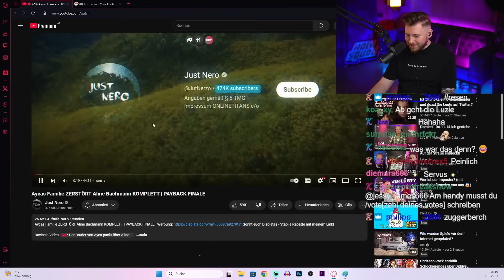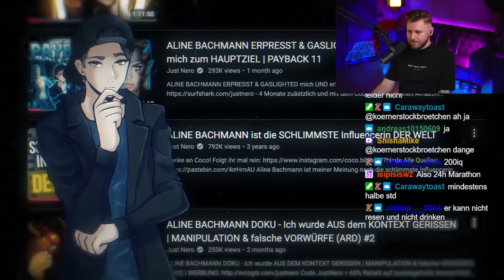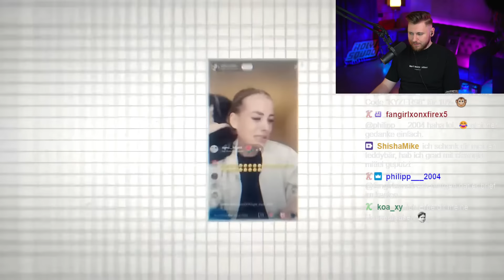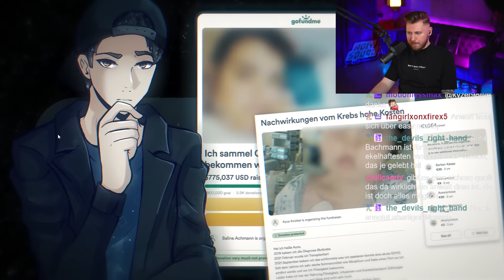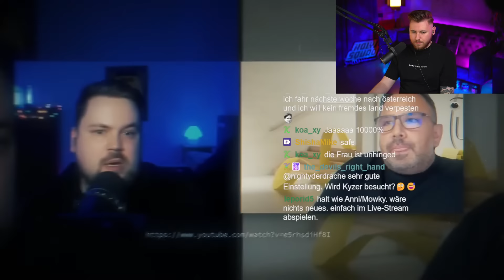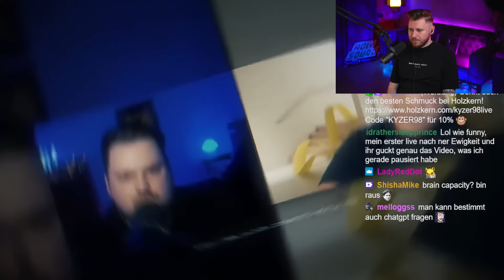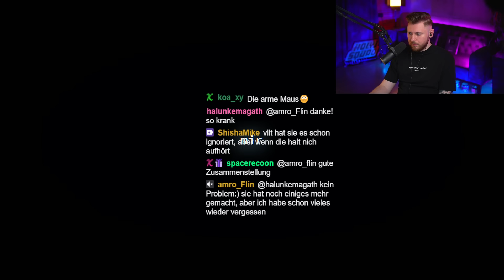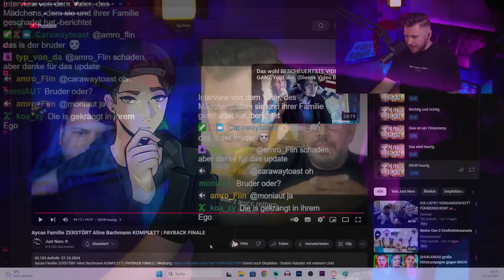Neros finales Aline Bachmann Payback